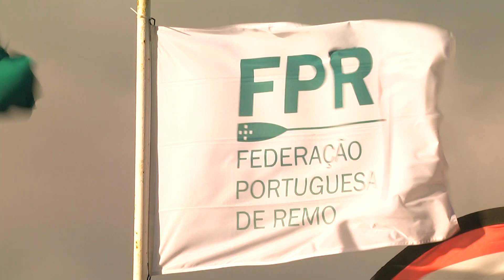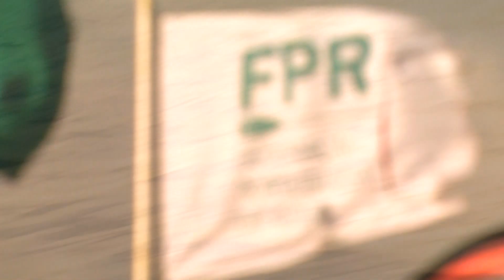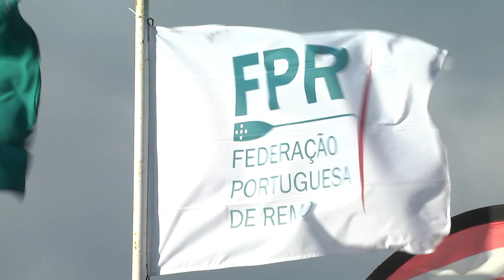Head of the Cork 2018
Resumo da edição de 2018 da regata Head of the Cork que se disputou na Albufeira do Maranhão, em Avis.